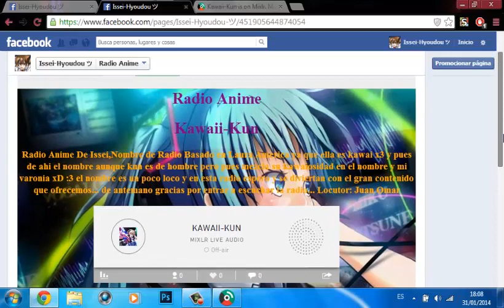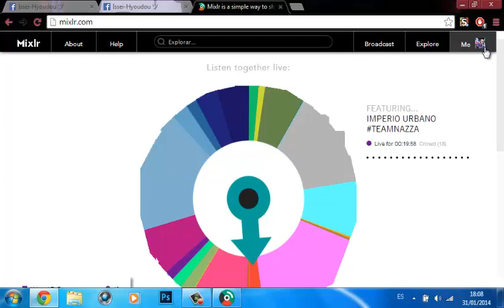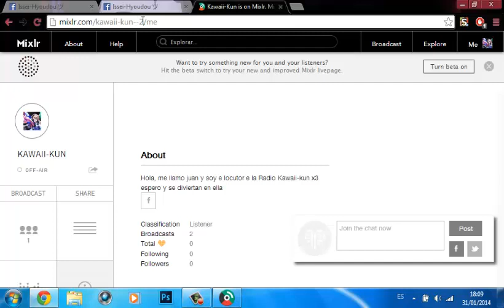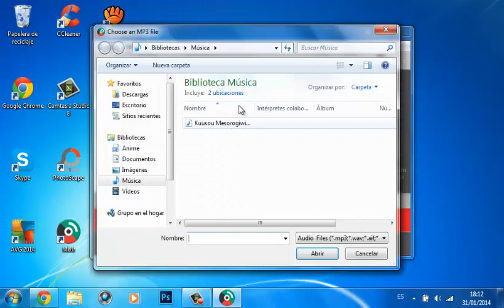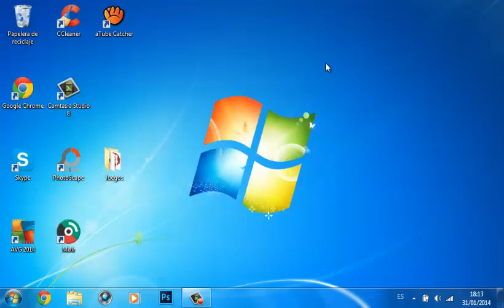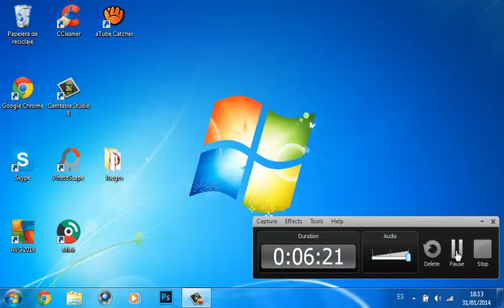Como Crear tu propia Radio online gratis facilmente y rapido :33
Bien amigos como dice el titulo les tengo como crear su propia radio online. lo unico que tiene que hacer es el reproductor para su pagina web o si solo quieren el codigo se los doy... dejare todo los codigos en un archivo de texto para que lo vean o descarguen y tengan mas comodidad... es el tutorial de todo... de una vez informo que el archivo de texto y tutorial es informacion recopilada y una parte hecha por mi asi que es parte de mi autoria

Texto con la forma de hacer tu reproductor para pagina web

tutorial recomendado para hacer tu pagina web solito :3 y aprender lenguaje html